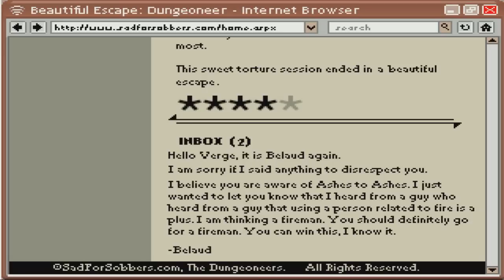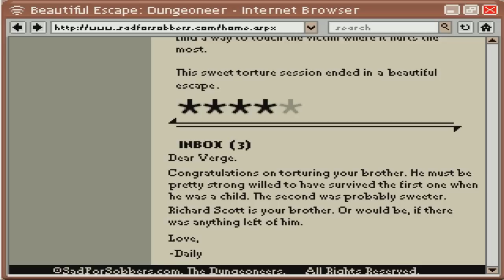Beautiful Escape: Dungeoneer серия 6 (Прекрасный конец)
Внимание есть вероятность серьезно проникнуться идеологией,возможно даже слишком сильно)))))))

Beautiful Escape: Dungeoneer — симулятор серийного убийцы, он повествует о тайном обществе садистов-эстетов или, как они себя называют, подземельщиков, которые мучают людей в своих подвалах и снимают своё искусство на видео, выкладывая его в дальнейшем на сайт их коммюнити. Главный герой — молодой человек по имени Вердж, который строго придерживается правил хорошего тона среди подземельщиков — Вердж всегда заманивает жертв в свои сети одним лишь умением завоевать доверие при первом же знакомстве. Его, правда, не считают хорошим мастером боли и унижения, но волнует его только мнение подземельщицы Дэйли, в которую он уже долгое время безответно влюблён.

Эта короткая игра созданна на RPG Maker-е. В достоинства игры входят мрачный визуальный стиль, прекрасные диалоги, атмосферный саундтрек и интересный сюжет. Геймплей состоит из трёх основных частей: «соблазнение» потенциальных жертв, обустройство подземелья ловушками и просмотр сюжетных сцен.